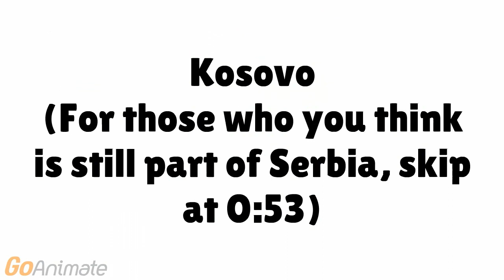Ideologies of Europe 3/5 (Not Alternative) (Read Description)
This is not alternative! I can do most accurate possible with Countries as I can!